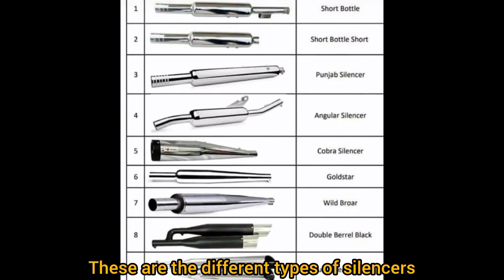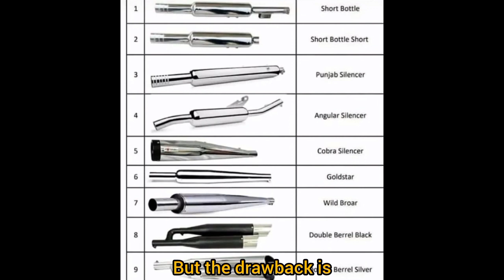Bullet Silencer Tuning ।।बुलेट की साइलेंसर की ट्यूनिंग कैसे की जाती है 🤔? ।।